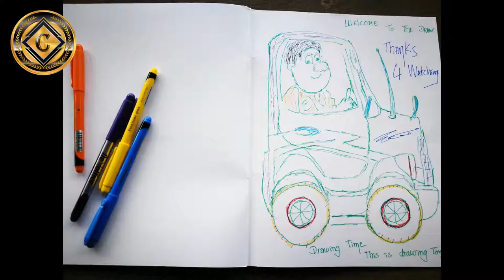how to Draw A Horse Head with horse drawn carriage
This is my new video how to Draw A Horse Head with horse drawn carriage and Beginners Lesson for How To Draw A Horse,please comment bellow with something you want me to make a video.

The channel will produce some for video for you:
Horse Art
Horse Drawn
horse drawn, horse drawn buggy, horse drawn cab, horse drawn chariot, a drawn horse, horse drawn transport, drawn by horses, types of horse drawn vehicles, horse drawn carraige
Horse And Carriage
horse drawn carriage, horse driven carriage, a horse drawn carriage, list of horse drawn carriages, horse pulling carriage
Horse Pencil